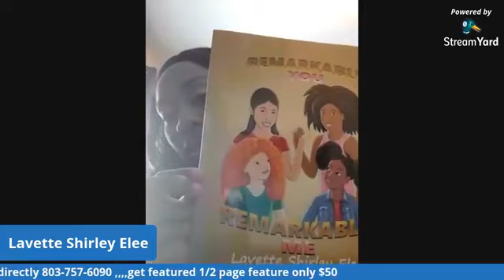UP CLOSE & PERSONAL W/ AUTHOR Lavette Shirley Elee Pa-c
ASPIRING AUTHORS MAGAZINE